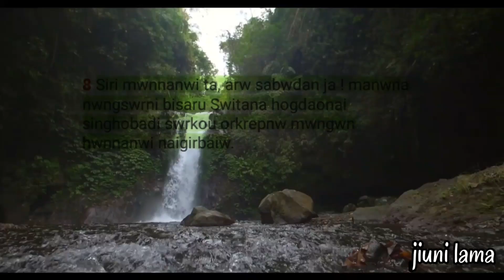Siri mwnanwita arw sabodanja//Bodo gospel//jiuni lama